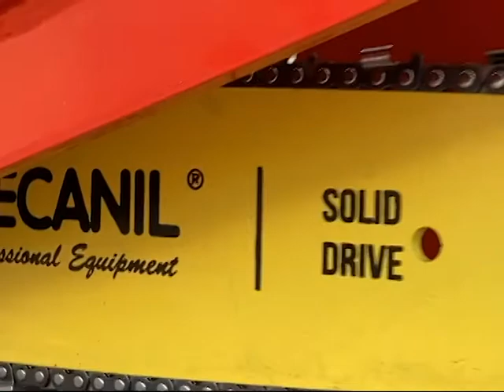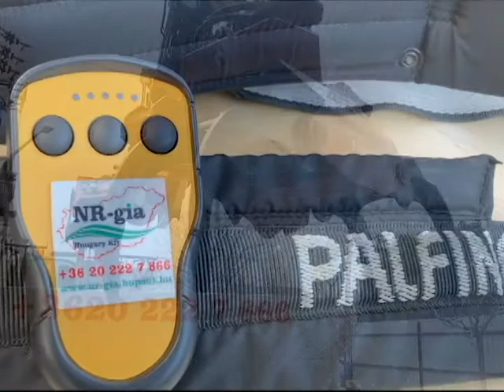DarusFavágó 02 2021 Palfinger Vs. Mecanil SG280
Megérkezett Palfinger PK100002F + PJ170E  egyedi darus autónkhoz illeszkedve a MECANIL legnagyobb egyedi favágó adaptere, az SG280-as.
A daru ismert paraméterei alapján 33-35 méter vágási magasságot érhetünk el a favágó adapterrel / ez cca: 40 méter magas fákig elegendő lehet / és attól lefelé bármit.
60 cm ágvastagságig képes átvágni a láncfűrész egysége a fát.
Elérhetőségünk a videóban is!